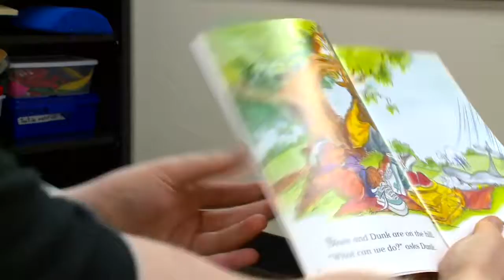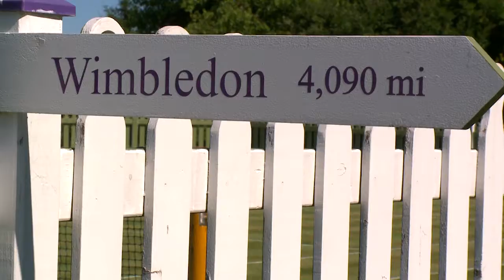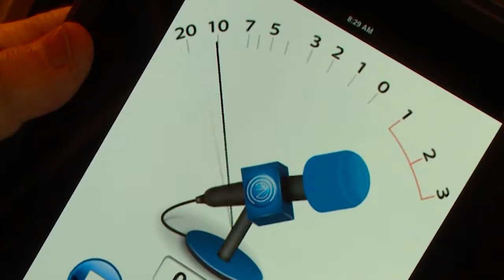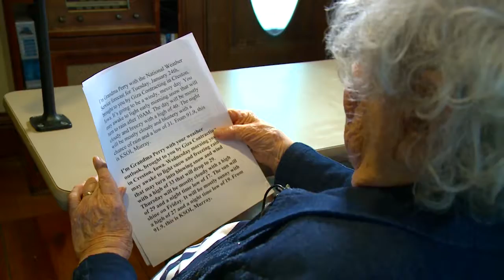Tulip Surprise, King Cory, Wimbledon, KSOI, Pleasantville, Adoption